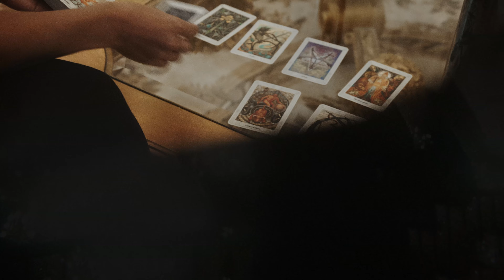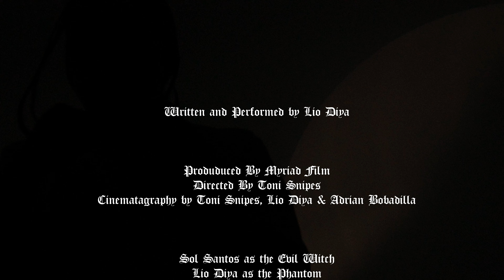LIO DIYA - Chandeliers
A Myriad Film Production
Directed by Mind Kontrol Media Group